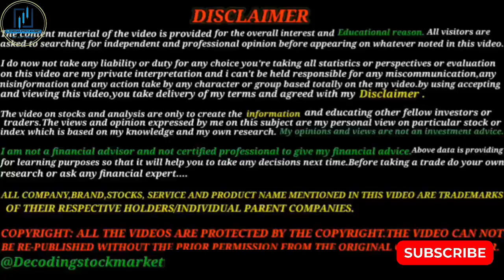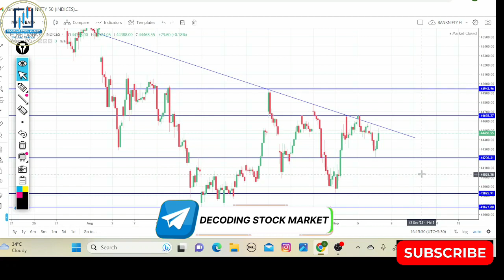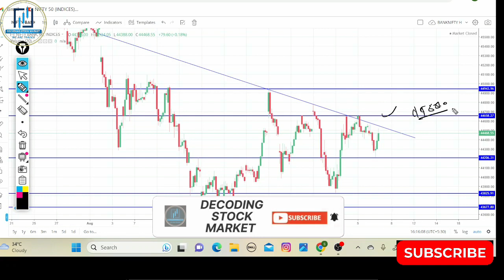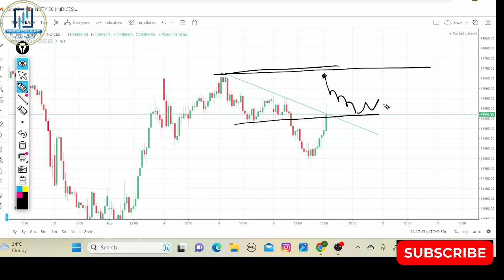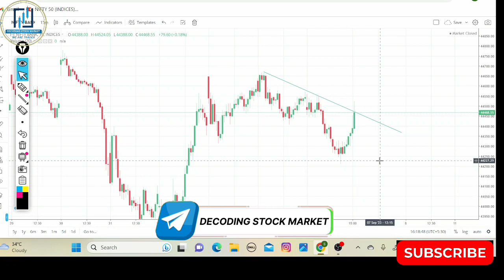07 September Thursday | Nifty Prediction & Banknifty Analysis | Nifty Expiry Market Analysis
In this video, I'm giving you my Nifty Expiry & Banknifty Market Analysis for Tomorrow. Tune in to find out where the best Opportunity for Thursday's trading session & this week lies!

As a financial advisor, I must advise my audience best. In this video, I'll share my Nifty Prediction & Banknifty Market analysis for tomorrow, so you can make the most of your trading opportunities this week!

paid link
1.AVOID LOSS IN INTRADAY
2.TRADING HARMONIC PATTERN WITH TECHNICAL ANALYSIS
3.SECRETS OF THE MILLIONAIRE MIND
4.OPTION STRATEGY KI PAHECHAN
5.PRICE ACTION TRADING
6.THE PSYCOLOGY OF MONEY
7.CHART PATTERN

NIFTY 50 ANALYSIS FOR 07 September 2023
BANK NIFTY 50 EXPIRY of 07 SEPTEMBER 2023
07 SEPTEMBER 2023
STOCKS TO BUY FOR 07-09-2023
STOCKS TO BUY FOR 07 SEPTEMBER 2023
THURSDAY
NIFTY 50
BANKNIFTY DAY Of 07 September
CHART ANALYSIS FOr 07 September
intraday trading
Expiry market Analysis
Expiry day

In this video,I will describe 06 September 2023 Nifty & Banknifty.
What will happen in nifty on 07 September 2023?